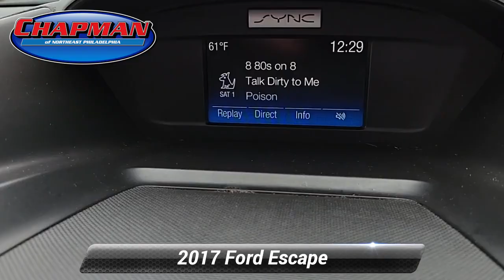Used 2017 Ford Escape SE, Philadelphia, PA AR23964A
Chapman Ford